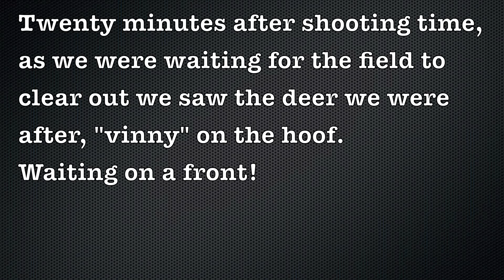PURSUIT JUNKIES: A Trip Down To The Farm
Headed down to the farm to fish and hunt, realized we forgot the food. Came back with a lot more then we came with. Proud hunters